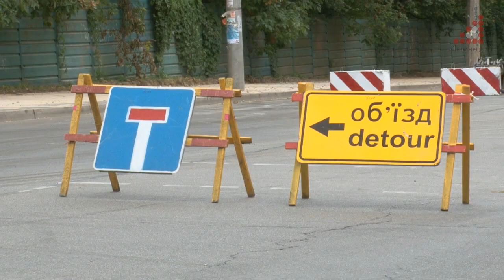Фінальний етап капітального ремонту Героїв Чорнобиля: тут укладають верхній шар асфальту